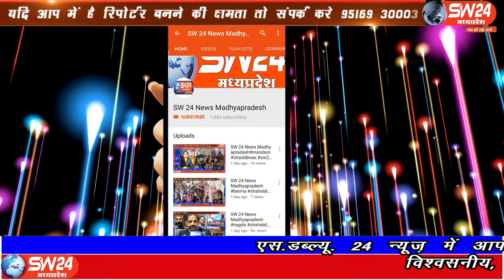SW 24 News Madhyapradesh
पिछले चाँर माह से कोरोना महामारी मे रात दिन नागरिकों की सेवा मे जुटे कोरोना कर्मवीर अधिकारियों का अखिल निमाड परिषद ने प्रसंशा पत्र देकर सम्मानित किया सेगाँव से संजय जायसवाल की रिर्पोट